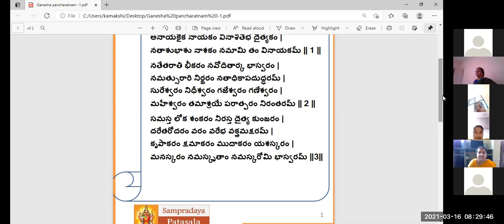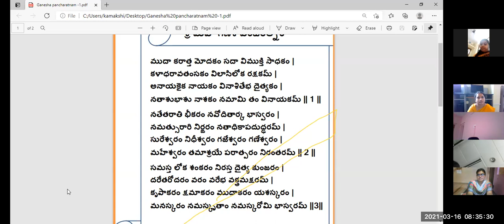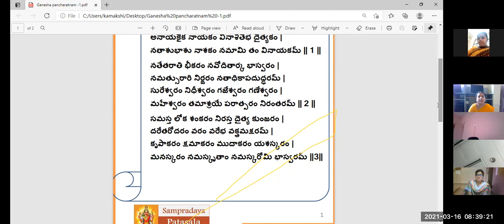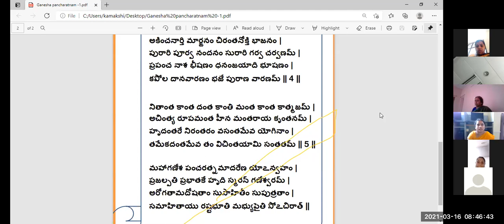ganesha pancharatnam by srija